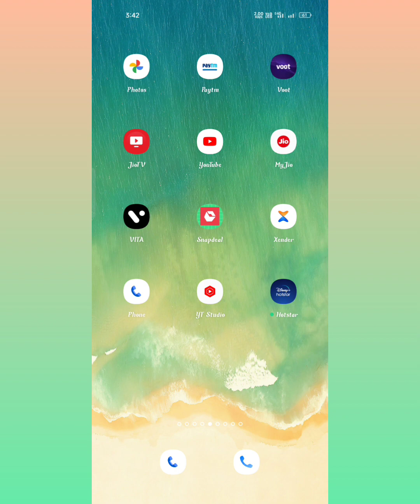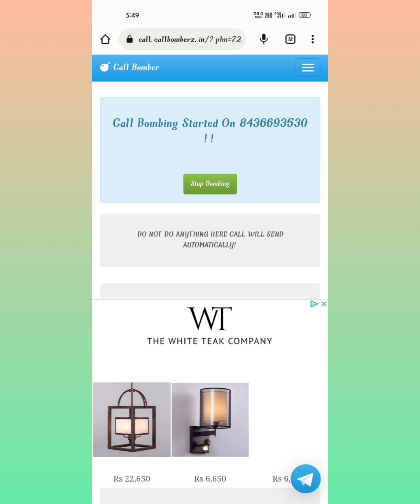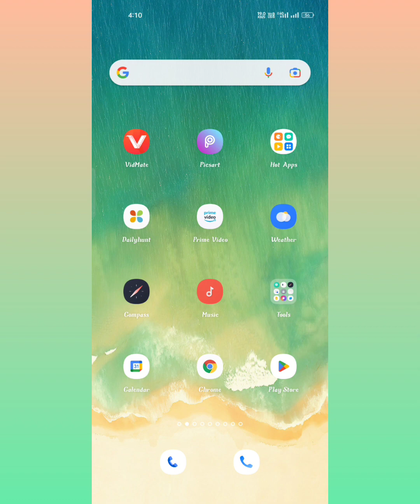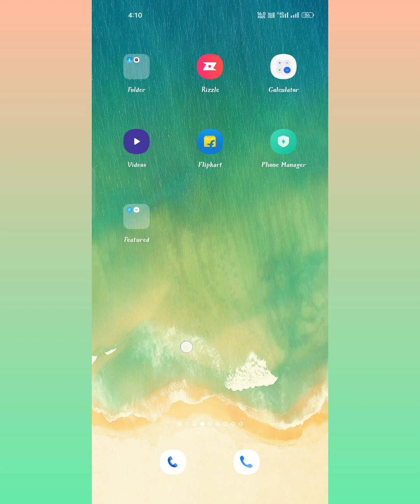Nijer mobile number gopon rekhe call। নিজের নাম্বার গোপন রেখে কল করুন ।@techmasala786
নিজের মোবাইল নাম্বার গোপন রেখে বন্ধুদেরকে কল করে ডিস্টার্ব করুন।

Link। √√√√√

Nijer mobile number gopon rekhe call korbo ki kore
Nijer number gopon kore call korbo kivabe
How to call anyone with private number
How to call anyone with private number free
Nijer number gopon kore ki kore call korbo
Fake call
Fake call kore ki kore
Amar mobile number gopon kore kivabe call korbo
Nijer number lukiye rekhe call korbo kivabe
Nijer number ta lukiye rekhe call kore dristub korbo ki kore
how to call anyone fake mobile number
Nijer number ta lukiye rekhe call kore dristub korbo bondhu der ke
Kivabe nijer number lukiye rekhe call korbo
Nijer phone number lukiye rekhe call
 Nijer mobile number gopon rekhe call
amar number gopon rekhe call korbo ki kore
Nijer number ta gopon rekhe call korbo ki kore
how to hide my number with fake call anyone